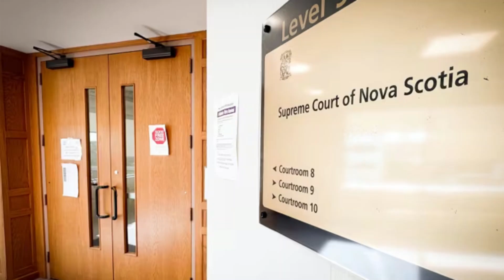கனடாவில் வீட்டின் உரிமையாளருக்கு 65000 டொலர் அபராதம் நீதிமன்றில் மன்றாடிய தம்பதி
கனடாவில் வீடு ஒன்றின் உரிமையாளர்களுக்கு நீதிமன்றம் ஒன்று பெருந்தொகை அபராதத்தை விதித்துள்ளது.